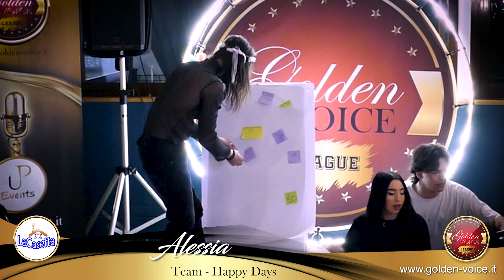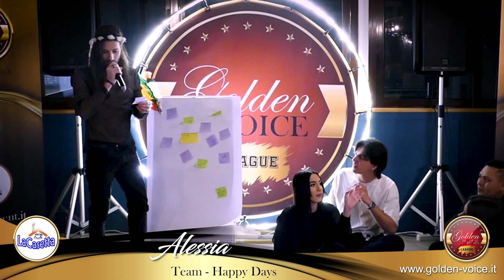ALESSIA ABBENANTE La Casetta vs Happy Days GOLDEN VOICE LEAGUE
Post Produzione e Regia ROBERTO PORPURINI
Direttore Artistico SILVIA RUFINI
Direttore Audio CIRO ABBENANTE
Ufficio Stampa ALESSANDRA DI CANIO